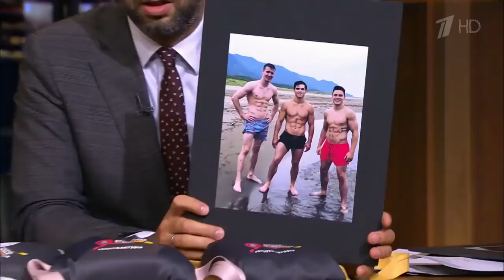Вечерний Ургант. В гостях Артур Далалоян и Никита Нагорный. Выпуск от 18.10.2019